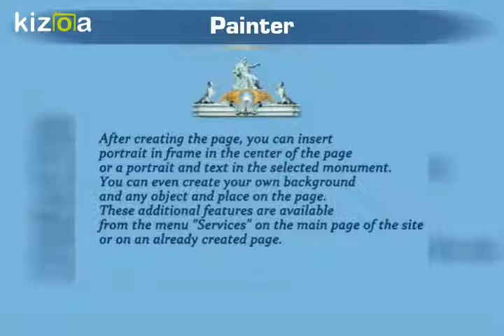A CREMATORIUM ANIMALS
memoanimals.com - A place to pour out anguish from losing a pet.

On the popular portal memoanimals.com, the hosts create pages of their pets, describe their dignity, choose medals for their merits, advertise their qualities, admit to them in their feelings. They create a wonderful world, in which the soul of the beloved pet joyfully settles and remains there forever.

For those who are very worried about the death of their pet, a portal is created memoanimals.com, where loving hosts settle the souls of pets (cats, dogs, rodents, parrots, rabbits, etc.). By the way very beautiful. I have not seen these yet. I recommend. Really helps to survive the pain and keep happy memories.

A special portal where the dead pets are lodged and they continue to live there in joy. It is called memoanimals.com. And you on that page of memory keep the best memories and beautifully show your feelings, and care, and respect for your pet, for the given wonderful moments in your life.

If you suddenly get into trouble - you have lost your pet and you will very, very much regret it, then place his soul here so that his soul and yours will not suffer. Go to memoanimals.com and create for her a world in which she will live without troubles and sorrows. There, all the owners of their favorite pets settle.

New grandiose project, enjoying incredible popularity - memoanimals.com.

Now it is very fashionable and interesting to create pages for your pets: from fish and turtles and snakes, to dogs, cats, hamsters, horses and dolphins. You share the created page with friends, collect likes, improve, add and win prizes.

If you lost your pet and you want to do something extraordinarily beautiful and majestic in his honor - it is the page of memory that gives such an opportunity and then you can express all your feelings, pour out pain, and most importantly - keep in one place all the bright memories and photos. And share it all with others. This is fantastically beautiful and so necessary for all of us to prove our spirituality and humanity. memoanimals.com

       We can not allow everything in the fire of cremation to burn out, everything that binds us - everything beautiful, kind, bright. You can save all this on one page of memory - a monument to your relationships, your feelings, your love. And it will be beautiful, beautiful, absolutely and positively appreciated by others.